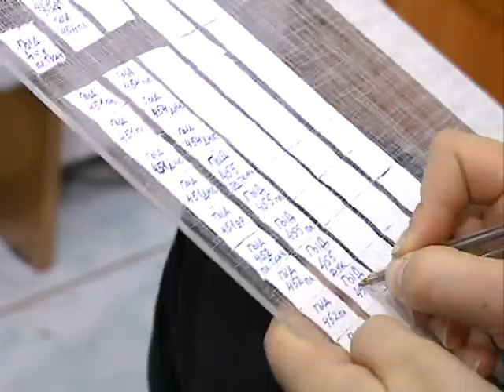Главный враг - алкоголь! Результаты обследования ненцев...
Крепкому здоровью ненцев - коренных жителей Севера - можно только позавидовать! У них отличная выносливость организма, быстро заживают раны, хорошая реакция на антибиотики (в том числе пенициллин), мало гнойных заболеваний, статистика онкологических болезней сравнительно невысока... У кочевников давно сформировался особый белково-липидный тип питания. "Они едят много мяса, много жира. Менять эту структуру и рацион нельзя! - отмечают ученые. - Главный враг для ненцев - алкоголь!" У коренных северян нет к нему устойчивости, поэтому при употреблении спиртных напитков кочевники очень быстро и легко спиваются. Об этих и других фактах рассказали ученые из Новосибирского института цитологии и генетики. Они уже несколько раз приезжали на Ямал (в Тазовский район) для того, чтобы провести обследование ненцев и сделать выводы о состоянии их здоровья.

@yamal- - Здесь мы рассказываем о жизни, быте, традициях, верованиях, запретах и промыслах коренных жителей Севера - ненцев.

Материал был снят в с. Гыда Тазовского района Ямала для ТВ "Студия Факт"